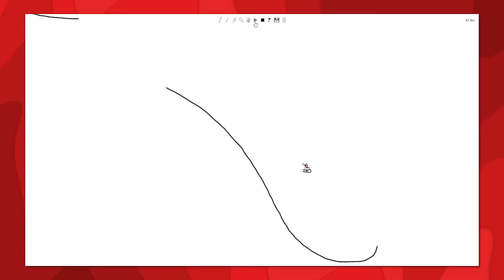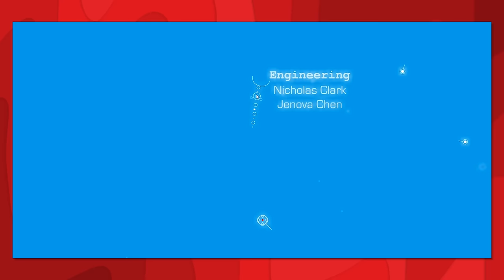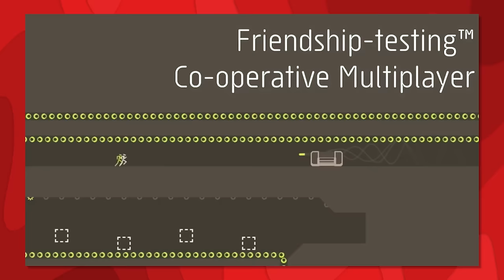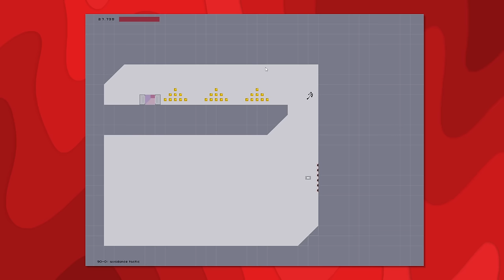When Flash Games Become Actual Games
Some Flash games managed to make their way over to consoles, with varying degrees of success.

💿 tracklist
Midnight Grooves - SINY (ES)
Late Night Show Intro - Kenny Fong
Thought You Knew Me - Guy Trevino and Friends (ES)
Can o' Salt | Super Meat Boy OST - Danny Baranowsky
World Map Theme | Super Meat Boy OST - Danny Baranowsky
Ground Theme | The Fancy Pants Adventure: World 1 - Geier Arnold
Menu Theme | The Fancy Pants Adventure: World 2 - Geier Arnold, Tommy LM
Underground Theme | The Fancy Pants Adventure: World 1 - Geier Arnold
Staring at the Fire - Gary Combs (ES)
Nascence | Journey OST - Austin Wintory
Done My Time Out in the Cold - Blue Topaz (ES)